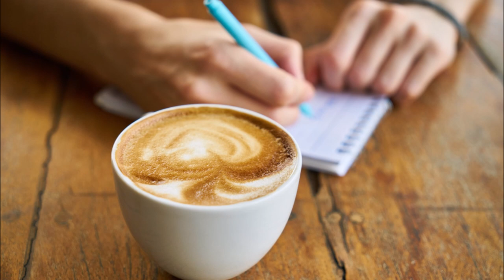Help! Why do I have Crazy Weird Thoughts?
Have you ever been somewhere up really high and just wondered about jumping off and what would happen.

Or have you ever stood on the side of a train track and wondered about if you could jump in front of a train, or even what would happen if you pushed someone else off the platform ?

Maybe you have been driving a car and the idea has flashed into your head about driving straight into incoming traffic or off a bridge.

Sounds crazy doesn’t it. It all sounds quite scary. But if you have then you are not alone and you are not really going mad.
So, what’s actually happening? Well, all of our thoughts have to come from somewhere. They are based on our experiences in life and what path we want to take as we move forward.
So, in order for us to decide what we want to do, what we want to happen ,we have to think about what we don’t want to happen.
Imagine that the dragon from game of thrones was Pink and fluffy and had rainbow coloured wings.

You don’t need me to show you a picture though do you? You can already imagine it for yourself.

You didn’t know you were going to think about a pink rainbow dragon but now you are thinking about one. I made you do it just like advertisers may make you think about things. Things that you didn’t know you wanted.

I really fancy some Pringles or a coke.. do you as well now?
So our unconscious mind is thinking of all sorts of things. It wants to keep us safe. This is so that we can rule them out and not do them. So, pretty much everyone may find they get thoughts that seem a bit random and even inappropriate

It’s just your brain thinking... do I want that or not?  It’s a bit like if you start to wonder if you fancy your best friends wife..or husband.  Or both!  It doesn’t mean you are going to do anything. You are just processing everything and deciding what is the right path for you.
So of course this stuff can actually be really beneficial because it helps us to decide to step away from the platform or not to get to close to a really high edge. It keeps us safe.

Sometimes when we think about what we don’t want then it helps us to think about what we do want.

Spend more time thinking about the stuff you want to happen and then you can make that stuff more likely to happen.
So don’t fret about those weird thoughts. Just think about what you really want to do rather than what you don’t want to do and all will be great.